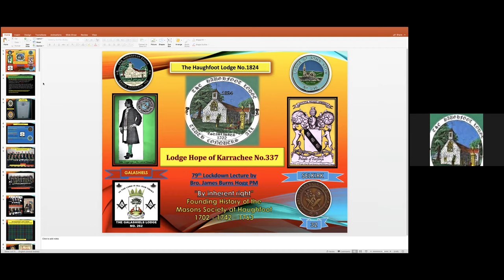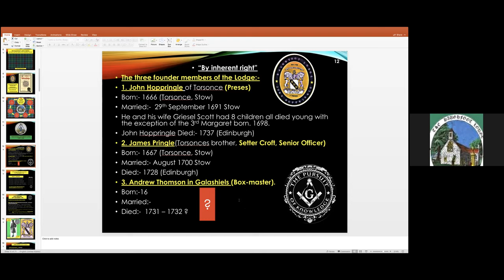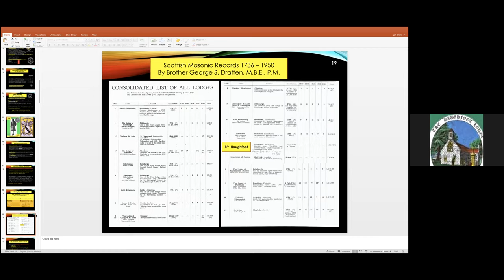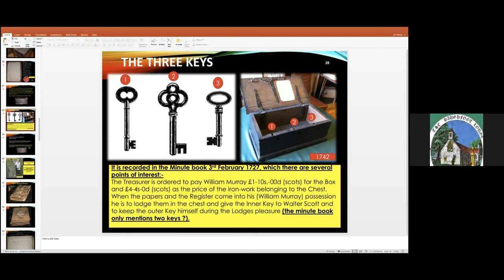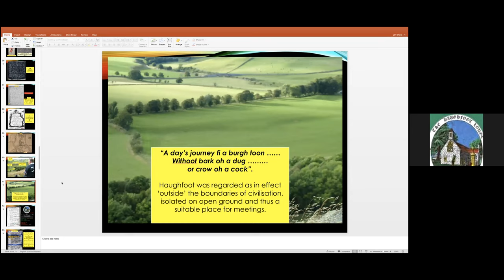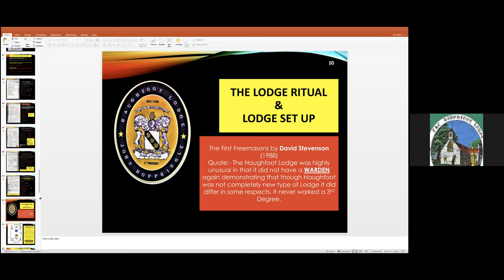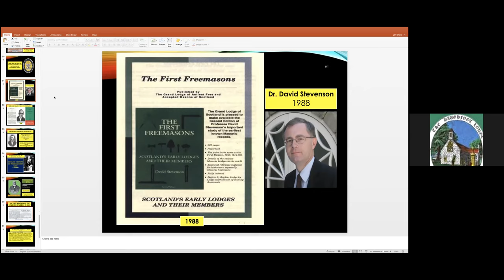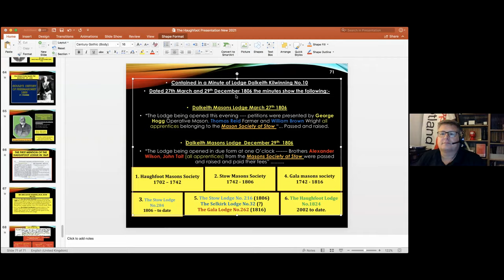James Burns Hogg - The History of the Masons Society of Haughfoot 1702-1763